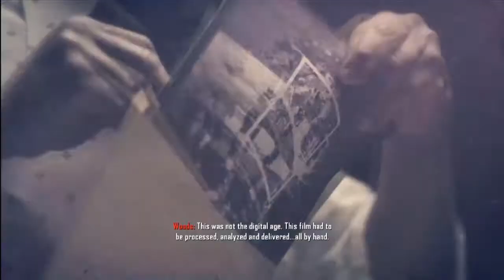Call of Duty Black Ops 2 Parte 1 La Súper Aventura: Alex Mason es un pendeivis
Aventuras muy felices, con caramelos y ríos de dulce con mi amigo zabimbi la la la la la